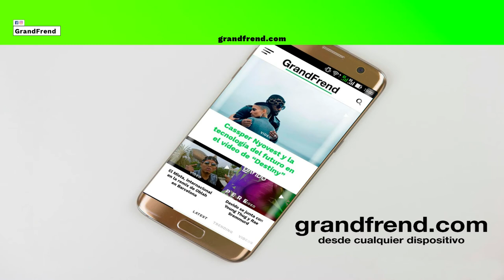Young CE - Happy Boy Remix (con RB)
Young CE interpretando "Happy Boy Remix" con RB. 2020

Producción: J Monag By GS Records